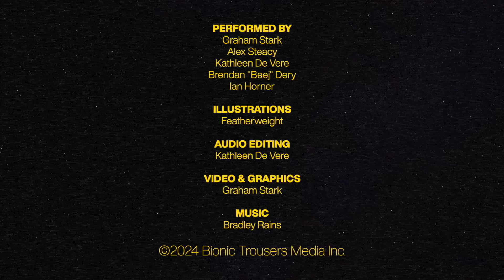Hit the Donkey || Qwerpline S03E07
This week, QWRP features a unique sports report, and Derek tries his hand at Macro Golf.